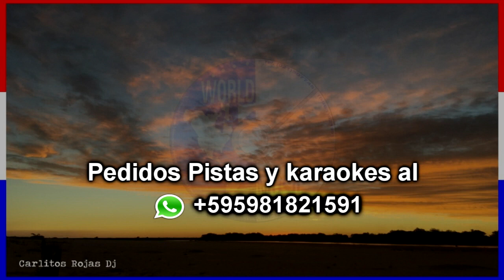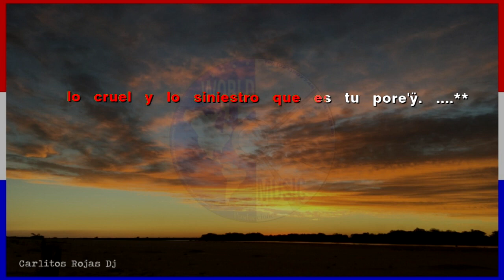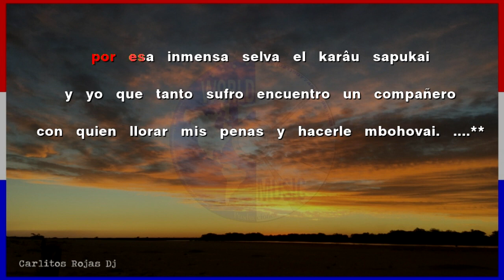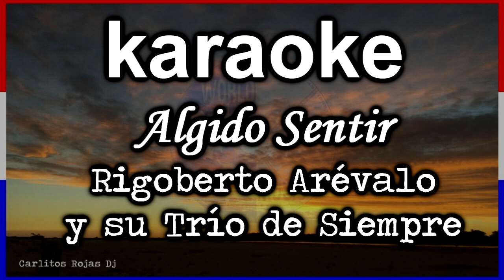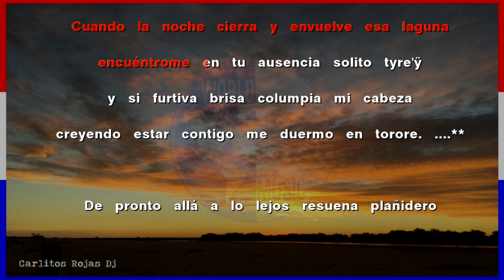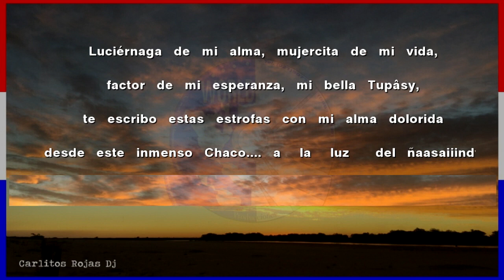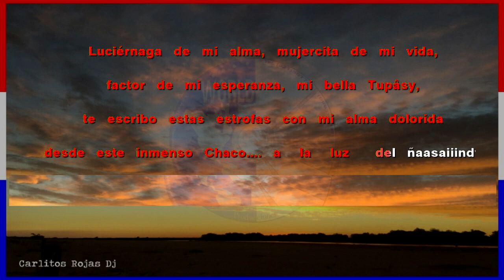KARAOKE POLCA PARAGUAYA - Algido sentir - Rigoberto Arevalo y su Trio de Siempre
Comparto con ustedes mis otros canales